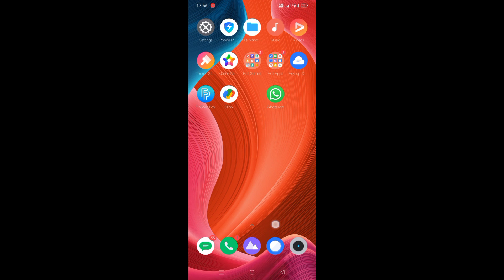instagram per viral reels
instagram per viral reels|| 💯% viralshortsinstagram par reels viral kaise kare, instagram par reels viral, instagram pe reels viral nahi ho raha hai, instagram tags for viral reels, instagram hashtags for viral reels